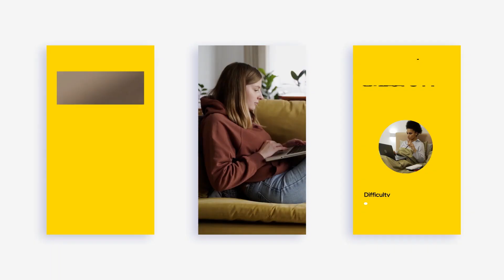Online Course Stories Pack - After Effects Template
After Effects stories pack for advertising an online training course opener or presentation, webinar, workshop, online education platform, online school or an online university promo, a new distant tutorial or an education academy intro. Publish it on Instagram, Facebook, Snapchat and Tiktok. It contains 15 stories.

Bright colors, dynamic and optimistic atmosphere – this template is full of energy and life. It includes all the necessary compositions for an education course commercial. Motivating and encouraging students, our template helps to do it fast and easy.

Showcase the keywords, the advantages of the univercity, program, and video lectures on web design, UI/UX, animation, marketing, and so on – how available, convenient and easy to study there. Introduce the timeline, certificates, and the number of educational areas. Inspire the students with the career they can have.

Project features:

    Color control
    Vertically Resolution: 1080 × 1920
    Fast render
    100 % After Effects

Music from Video Preview